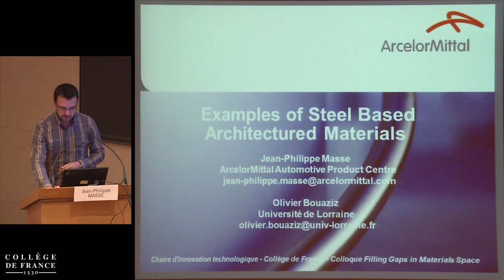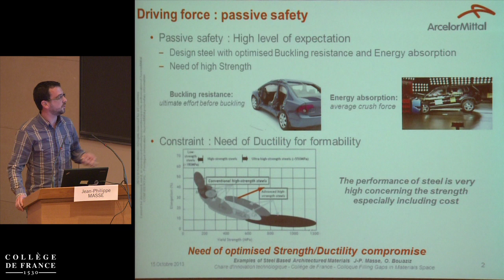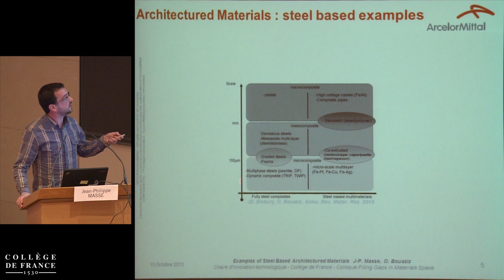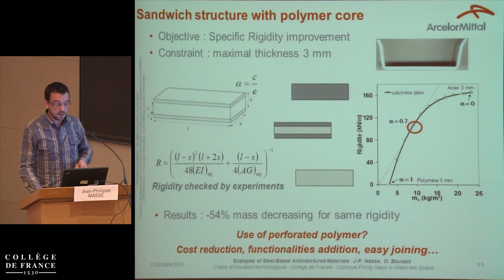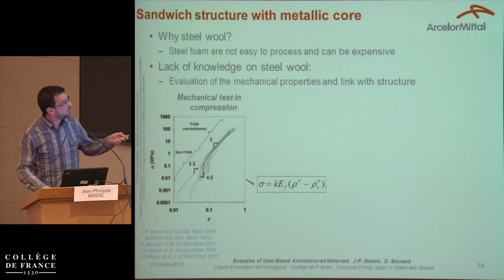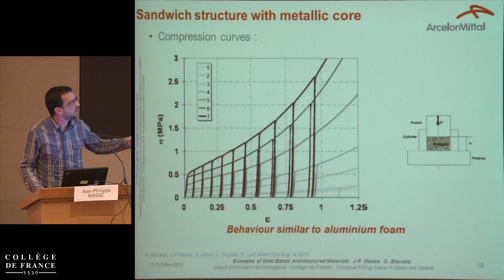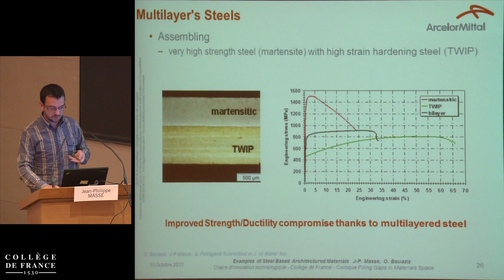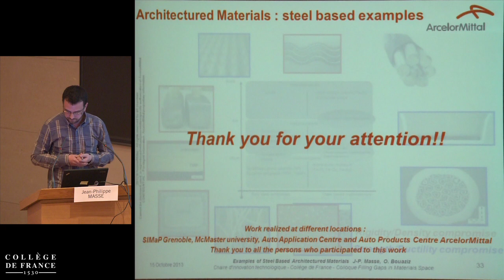Filling Gaps in Materials Space: Methods and Applications (16) - Yves Bréchet (2013-2014)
Colloque 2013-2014 : Filling Gaps in Materials Space: Methods and Applications
Conférence du mardi 15 octobre 2013 : Examples of Steel Based Architectured Materials

Intervenant(s) : Jean-Philippe Masse et Olivier Bouaziz